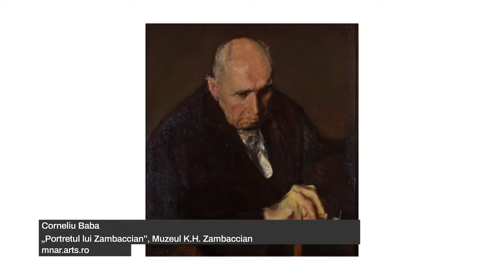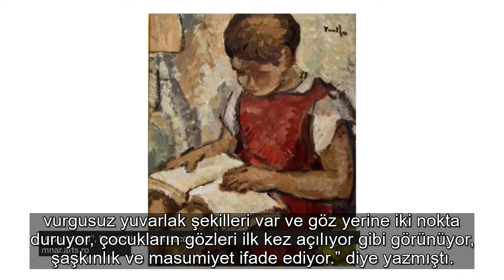Nina în verde - Nicolae Tonitza (1886 - 1940), în "interpretarea" actriței Raluca Gheorghiu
în cadrul programului
„Actori de pus în ramă”, un proiect realizat prin colaborarea dintre Muzeul Național de Artă al României și Teatrul Nottara şi prezentat publicului turc prin ICR Istanbul.
Romanya Ulusal Sanat Müzesi ve Nottara Tiyatrosu işbirliğiyle yürütülen “Çerçeveye Alınacak Aktörler” projesi kapsamında hazırlanan 15 video sunumu, 1 Şubat 2021 tarihinden itibaren İstanbul Romen Kültür Merkezi’nin facebook resmi sayfası ve youtube hesabında yayınlanacaktır.